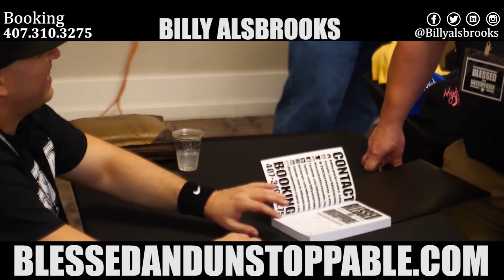WHO ARE YOU - Best Motivational Speech by Billy Alsbrooks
Music and Speech is edited/made by : Billy ll
Follow Billy Alsbrooks:
Booking Info:
To Have Billy Alsbrooks Speak At Your Next Event:

Billy’s new book "Blessed and Unstoppable" is a success manual that will help you start living the abundant life you were created you to live.